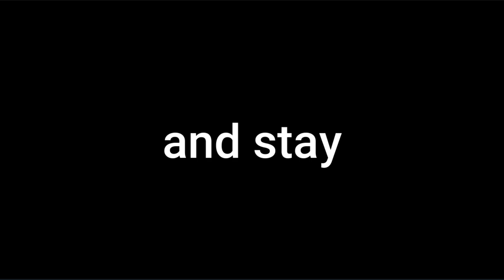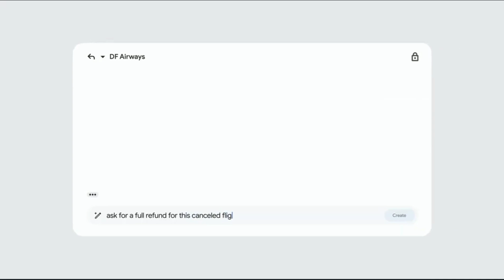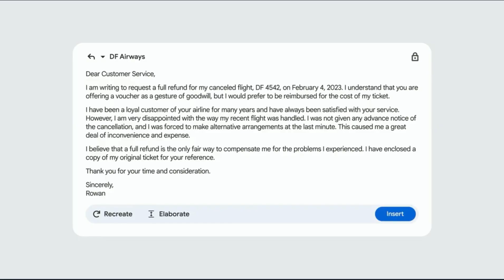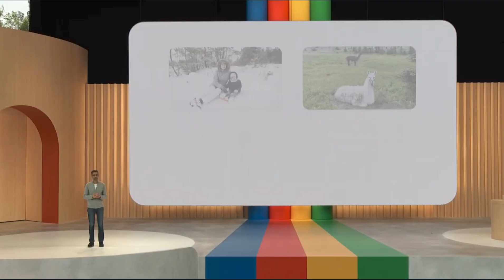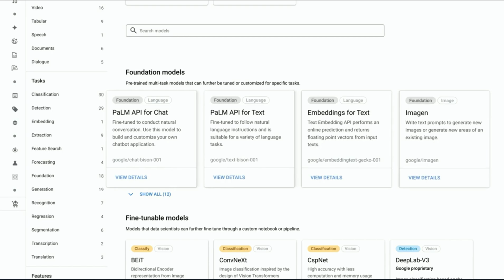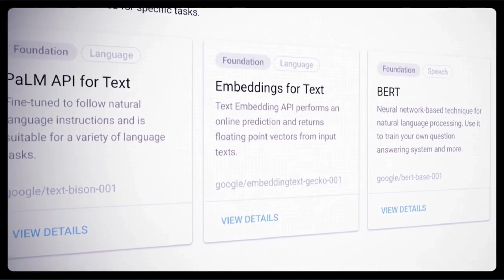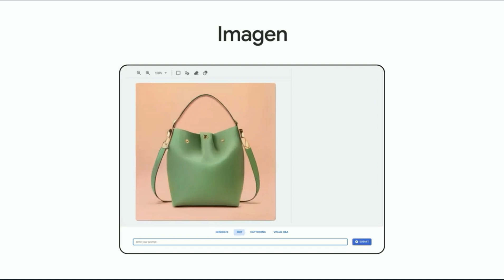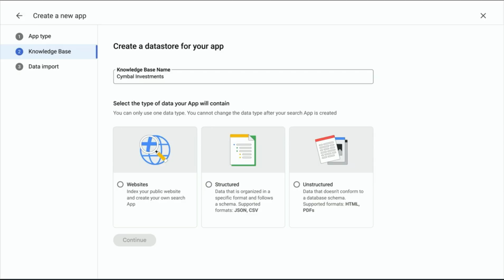AI Is Upgrading Google Forever With THESE TOOLS.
GMAIL, photos, and google maps have changed forever. Plus more.